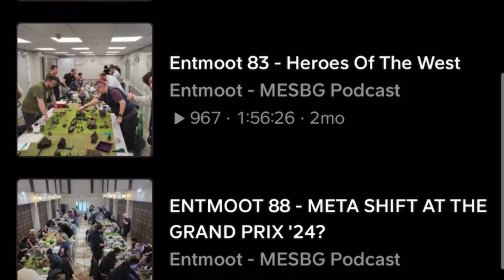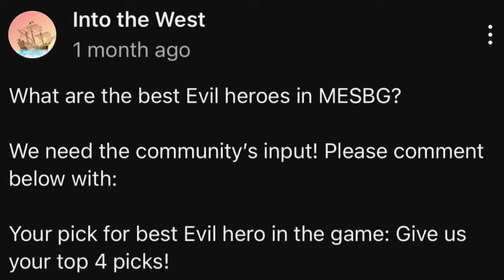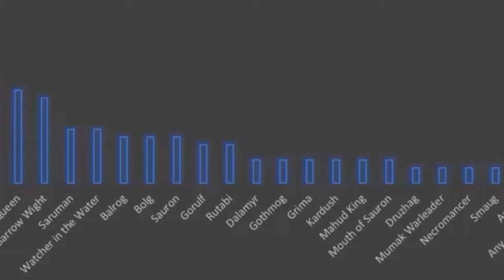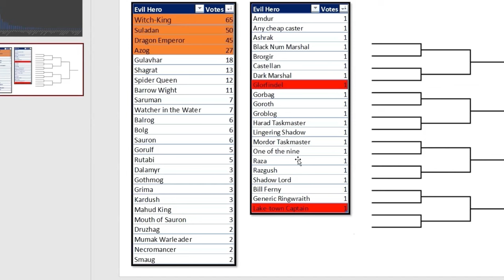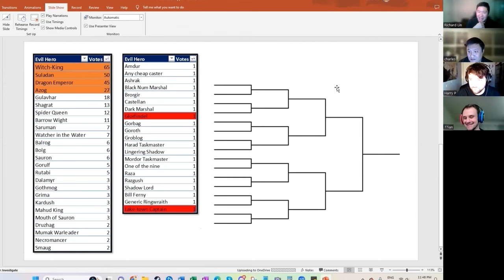TOP 16 Evil Heroes Bracket ft Entmoot Podcast - Middle Earth Strategy Battle Game | MESBG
We are back with the highly anticipated follow up to our Good Heroes bracket, this time it's our mission to determine who is the Top Evil hero! Harry of the Entmoot podcast fame joins to help us tackle this great task. It's a battle royale between the top picks from our guest, the cast, and the community!

With dice for all wargaming systems, including MESBG, go check them out!

Mithril Brush,
An online painting competition dedicated to Middle-earth. For more information on how you can enter or support this competition,

Thank you to everyone who submitted their photos for this video; make sure to check out their work on Instagram:

00:00 Introduction
05:59 Community’s Picks
12:56 Harry’s Picks
17:34 Richard’s Picks
20:10 Charles’ Picks
23:00 Ian’s Picks
25:40 Honourable Mentions
27:35 Round One Match One
29:51 Round One Match Two
34:29 Round One Match Three
41:00 Round One Match Four
46:21 Round One Match Five
49:51 Round One Match Six
56:58 Round One Match Seven
01:01:56 Round One Match Eight
01:06:17 Quarter Finals Match One
01:11:16 Quarter Finals Match Two
01:16:00 Quarter Finals Match Three
01:17:22 Quarter Finals Match Four
01:18:24 Semi Finals Match One
01:23:15 Semi Finals Match Two
01:27:22 Finals
01:33:24 Conclusion